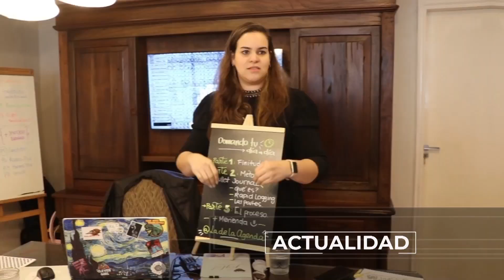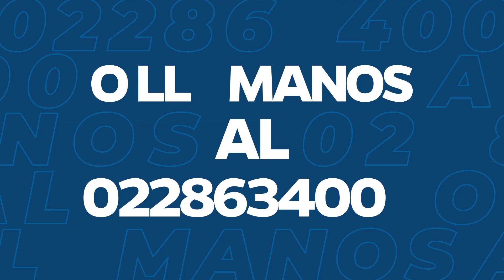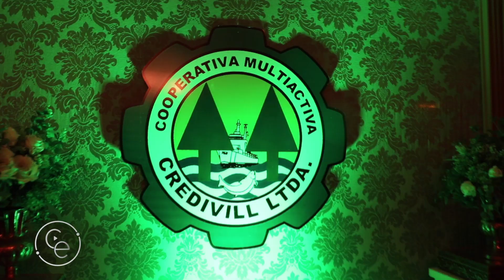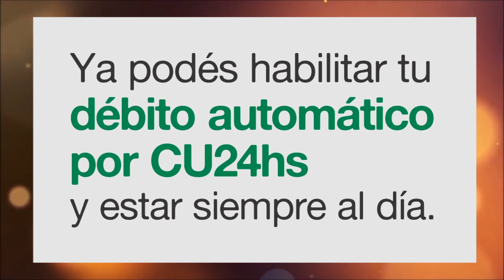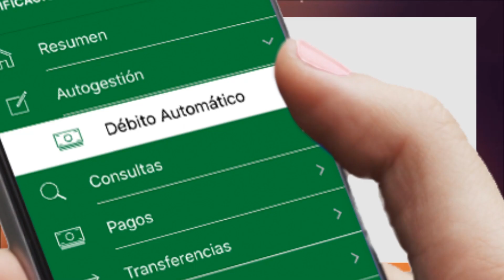COMPACTO ECONOMICO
Las últimas noticias sobre emprendedurismo, cooperativismo y negocios aquí mismo.